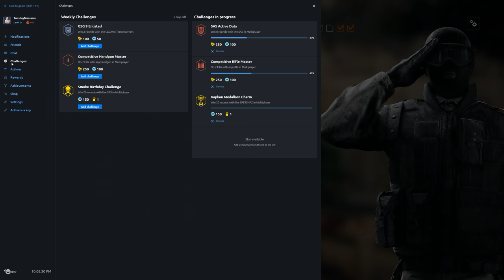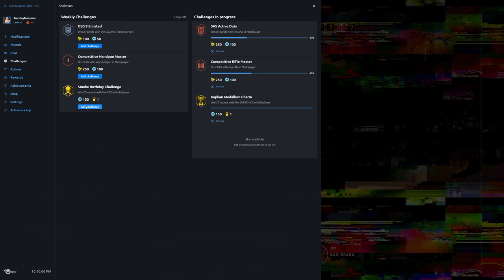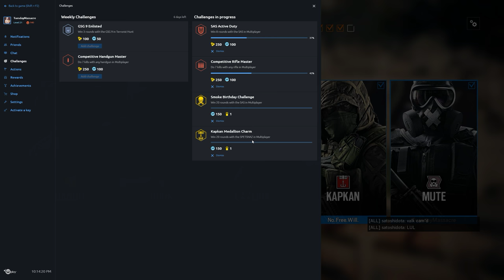Rainbow Six Siege + Part 877 + Consulate TDM Bomb + pcgaming crew